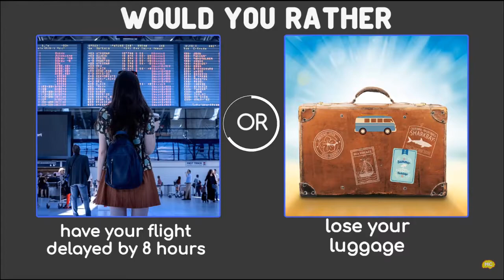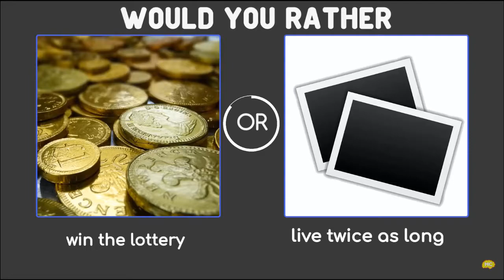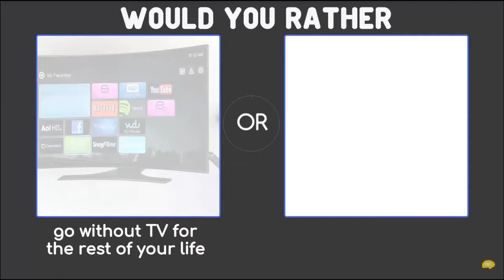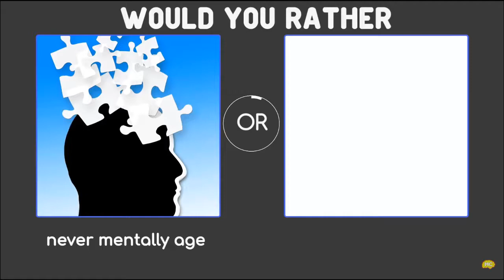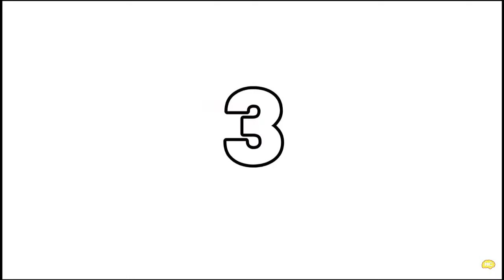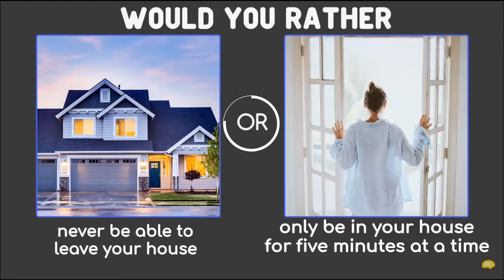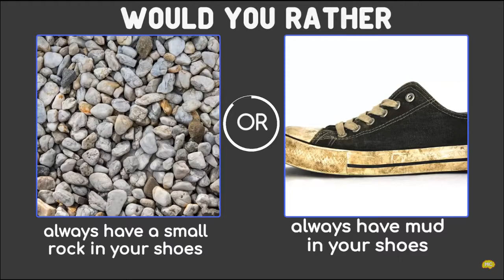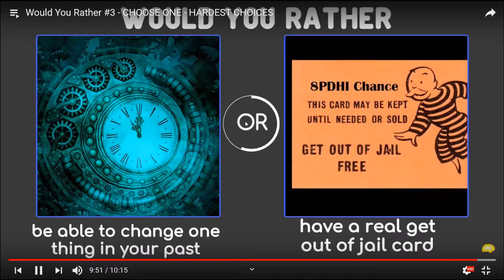WOULD YOU RATHER THESE WERE TOO HARD!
Hope you guys enjoyed the video! It was really hard! aaaaaaaaaaaaaaaaaaaaaaaaaaa! hope everyone enjoyed! LOL I could not answer 2 of them !